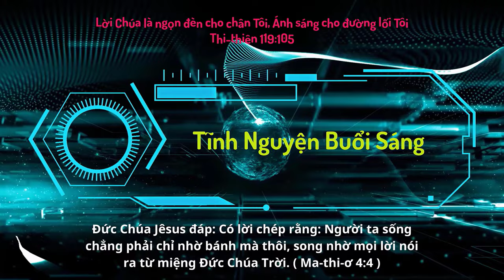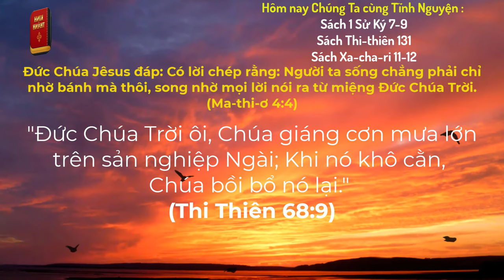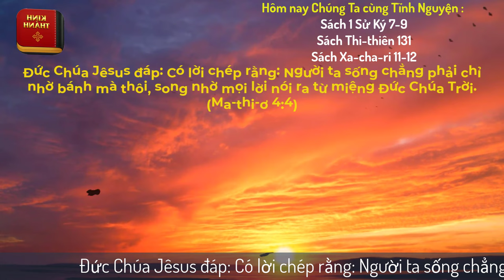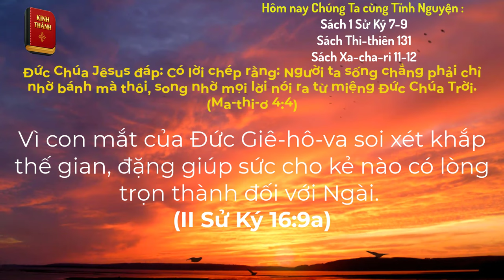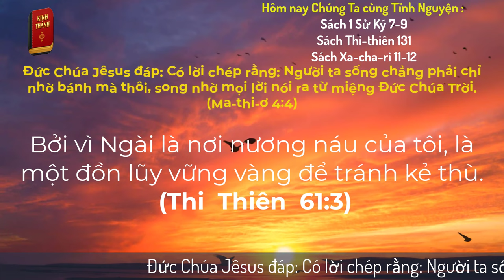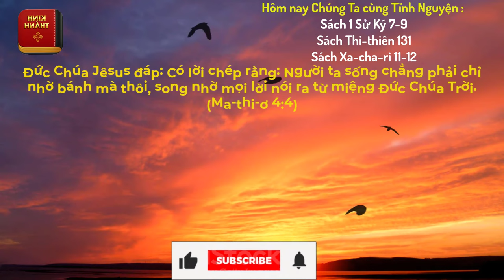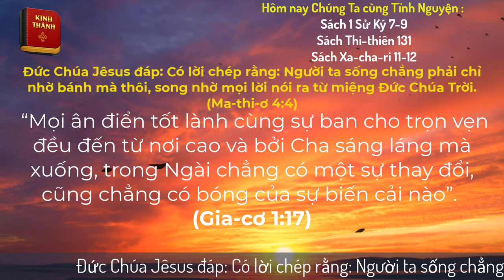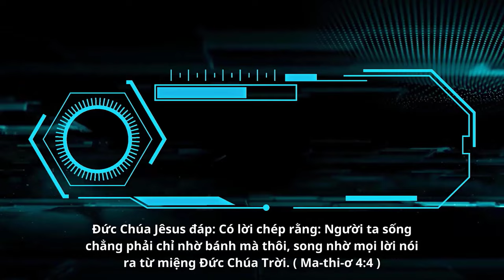Oneway Radio | Tĩnh Nguyện Hằng Ngày 17/12/2023 | Dưỡng Linh cơ Đốc